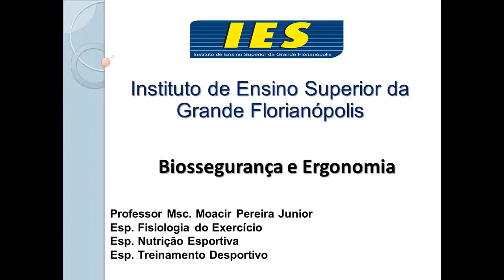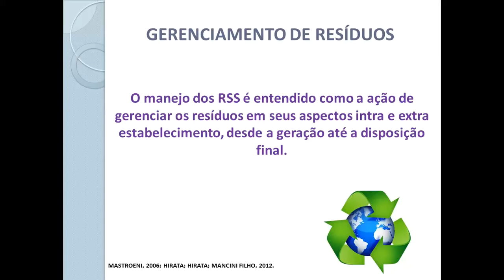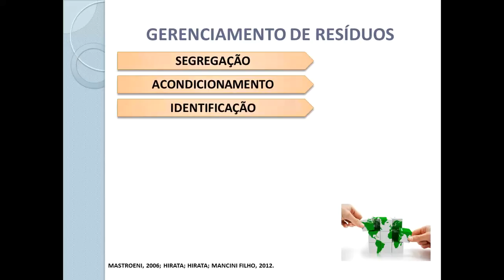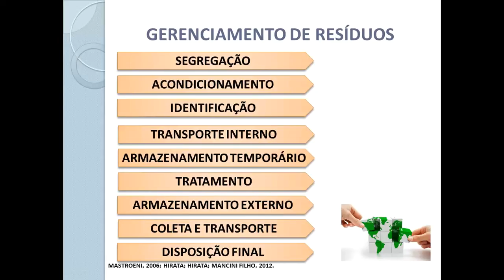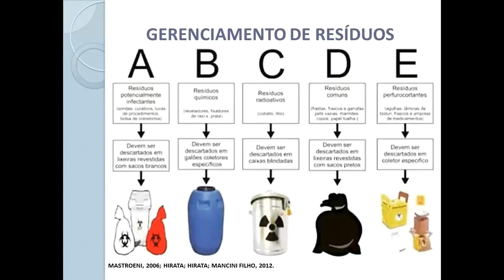Gerenciamento dos resíduos de serviços de saúde - PGRSS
AULA 7 - O gerenciamento dos RSS constitui-se em um conjunto de procedimentos de gestão, planejados e implementados a partir de bases científicas e técnicas, normativas e legais, com o objetivo de minimizar a produção de resíduos e proporcionar aos resíduos gerados, um encaminhamento seguro, de forma eficiente, visando à proteção dos trabalhadores, a preservação da saúde pública, dos recursos naturais e do meio ambiente.

O gerenciamento deve abranger todas as etapas de planejamento dos recursos físicos, dos recursos materiais e da capacitação dos recursos humanos envolvidos no manejo dos RSS.

Todo gerador deve elaborar um Plano de Gerenciamento de Resíduos de Serviços de Saúde - PGRSS, baseado nas características dos resíduos gerados e em sua classificação, estabelecendo as diretrizes de manejo dos RSS.

O PGRSS a ser elaborado deve ser compatível com as normas locais relativas à coleta, transporte e disposição final dos resíduos gerados nos serviços de saúde, estabelecidas pelos órgãos locais responsáveis por estas etapas.

O manejo dos RSS é entendido como a ação de gerenciar os resíduos em seus aspectos intra e extra estabelecimento, desde a geração até a disposição final, incluindo as seguintes etapas:

SEGREGAÇÃO, CONDICIONAMENTO, IDENTIFICAÇÃO, TRANSPORTE INTERNO, TRATAMENTO,ARMAZENAMENTO EXTERNO, COLETA E TRANSPORTE EXTERNOS  e DISPOSIÇÃO FINAL

DISCIPLINA: Biossegurança e Ergonomia